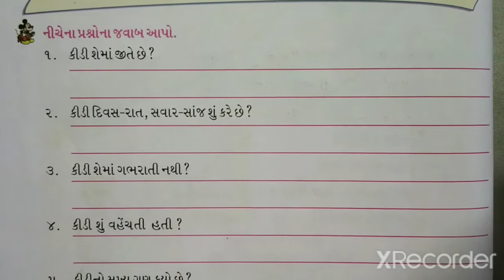STD-3 GUJARATI CH-4 PART-2(ENG MED)